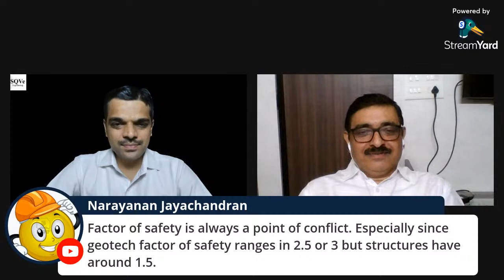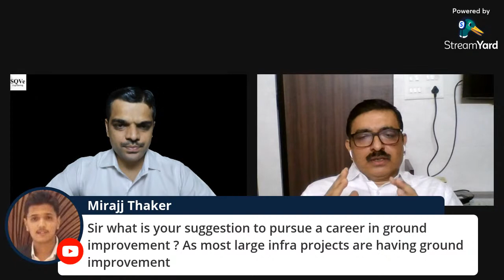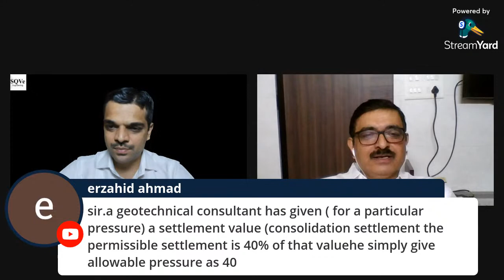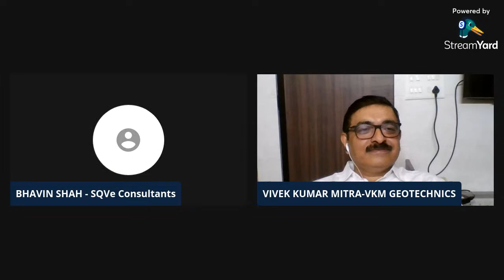Session 19 : Opportunities in Geotechnical Engineering - (PART 1) - Live technical discussion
Based on request of few engineers, we have arranged LIVE Discussion related to opportunities in Geotechnical Engineering.
Geotechnical engineering is indeed a vast area and there are ample opportunities in different areas like onshore geotechnical investigation, geotechnical consulting, execution of geotechnical related projects, soil testing in laboratory, offshore soil investigation, special geotechnical related projects, etc. We will have TWO sessions for this important discussion as follows:

DATE: 3-JULY-21 & 10-JUL-21
TIME : 7:00PM to 8:00PM IST

About the Expert:

Vivek Kumar Mitra  is a renowned consultant in Geotechnical Engineering. He commenced his career as a GEOTECHNICAL ENGINEER at TATA Consulting Engineers Limited, Mumbai. Later he moved to organization like Bureau Veritas, Reliance, Impac, Egis Consulting Engineers. He was at Abu Dhabi for mega artificial Island Project in 2013 and represented ADNOC. He is geotechnical consultant for projects at Saudi Arabia, Kuwait, and Dubai.

He has worked in projects in the areas of Offshore, Infrastructure, Power, Refinery, Petrochemicals & Marine. He also handled with distinction various projects in Ports & Harbors, Mega-Infrastructure, Artificial Islands, Dredging / Land Reclamation and Oil & Gas, Ground Improvement for ultra-soft soil. He is the Founder & CEO of VKM GEOTECHNICS.

Bhavin Shah is passionate about Engineering profession with two decades of experience. He is having a dream for enhancing the engineering profession in different organisations. He completed graduation in Civil Engineering and Masters in Structures from Sardar Patel University. He is having unique experience of working in the specialized firm of civil / structural consultancy which grew as multidisciplinary firm (VMS), large multidisciplinary firm (L&T Chiyoda Ltd.) and owner based engineering set up (Adani Infra (I) Ltd.). He worked in different organisations at different levels, starting from junior design engineer to CEO. He is Founder & CEO of SQVe Consultants.